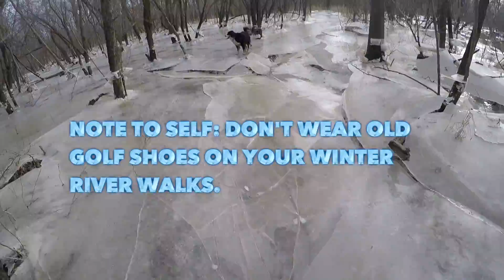Ice, Ice Baby: Slip, Sliding Away In The River Canard Valley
There are some beautiful icescapes in the River Canard Valley when a freeze follows a thaw but you run the risk of taking a mean tumble — especially when you’re wearing old golf shoes.